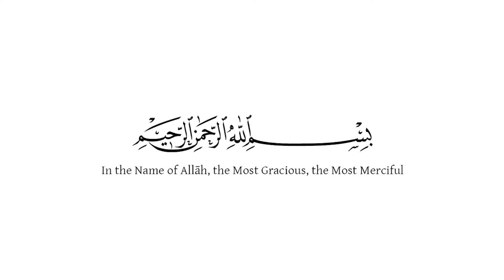Baraka Blue - Introducing The Prophet New Muslims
Baraka Blue is asked about how New Muslims should be introduced to the Prophet (peace and blessings of God be upon him) and how they can relate to him with love.

A Conversation with world renowned emcee and spoken word poet artist, Baraka Blue and Ahmad Ikhlas Marlon Gray a British born Jamaican convert to Islam who has used his heritage and love for the Prophet (pbuh) to generate an expressive unique style of music and poetry.

With The Blessed Hub and Faizan-e-Islam. Manchester, 28 Apr 2013.